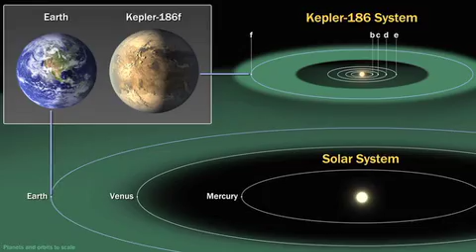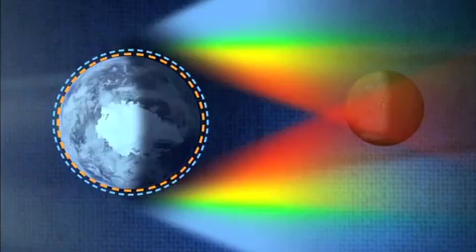The Dragon Takes Flight on This Week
SpaceX-3 launches to the International Space Station, Kepler finds a Earth-sized planet and LADEE ends its mission on the lunar surface.  These stories and more on this week's, This Week @NASA